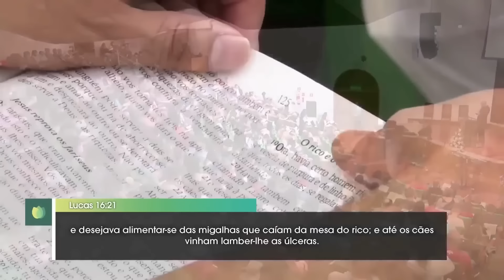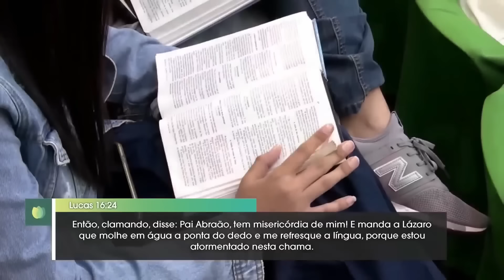OS CONTRASTES DA VIDA - Hernandes Dias Lopes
Hernandes Dias Lopes apresenta uma reflexão profunda sobre o contraste entre a vida de um homem rico e a de um mendigo, e as consequências desse contraste na morte e na eternidade. O renomado pastor e teólogo reformado destaca a vida opulenta do homem rico em contraste com a miséria do mendigo Lázaro.

O Reverendo Hernandes ressalta o destino contrastante dos dois personagens após a morte, um indo para o céu e o outro para o inferno. Ele enfatiza a diferença entre o conforto no céu e o tormento no inferno, destacando a irreversibilidade das escolhas após a morte e a importância de ouvir a mensagem da palavra de Deus antes disso.

Assista a essa mensagem impactante e reflita sobre as escolhas que você está fazendo em sua vida, pois elas determinarão a sua eternidade.

Hernandes Dias Lopes, natural de Nova Venécia / ES. Casado com Udemilta Pimentel Lopes, pai de Mariana e Thiago, a nora Renata, o genro Rafael, o neto Bento e a neta Chloe.